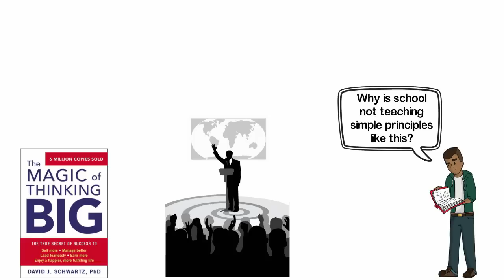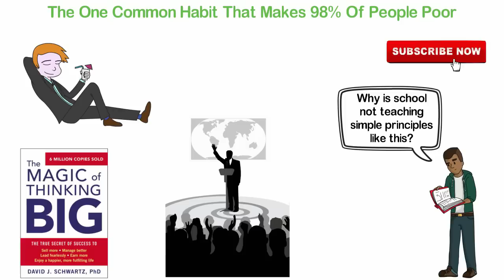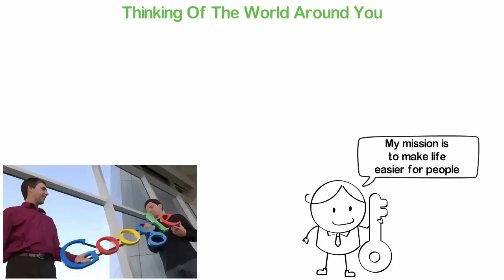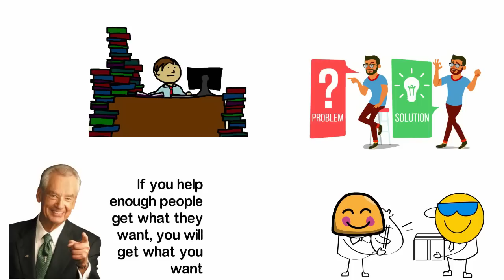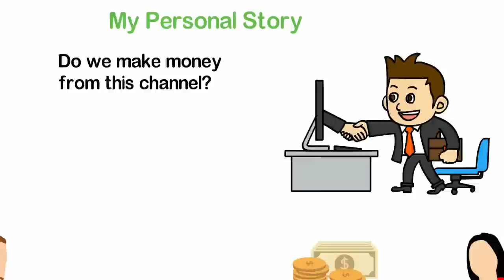The One COMMON Habit That Makes 98% Of People Poor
One day when I was age 20, I was in a library, reading a book called, 'The Magic of Thinking Big' by David J. Schwartz. This book made some great impression on me, so much that I started thinking, "Why is school not teaching simple principles like this?"
Coupled with my existing anger about the fact that school teaches every kid to be an employee, I started a club. I never for once try to make money from this new mission. It was a mission to deliver the human race and the objective was to show young people that working for big companies isn't the only way to live, building a big company is one of the available options.
I'm taking this story somewhere and I'll be glad if you can stick with this video as I'll try and show you one common habit that is the reason why most people are poor.